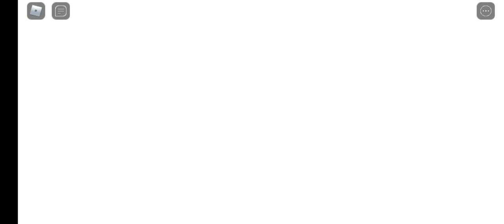Memorys to Piggy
Ja hier sind wir das Ende von Piggy ist da